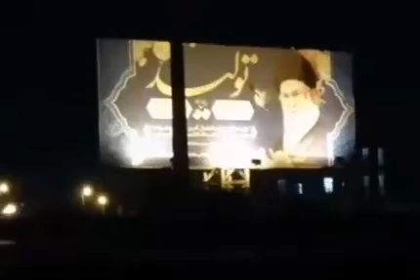سه شنبه ۲۰ دی، بوشهر آتش زدن بیلبورد خامنه ای